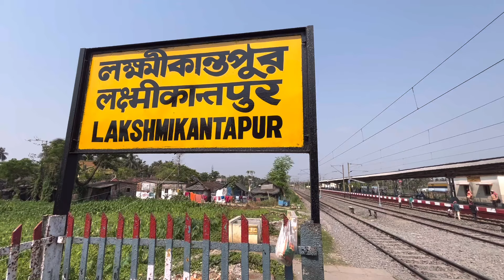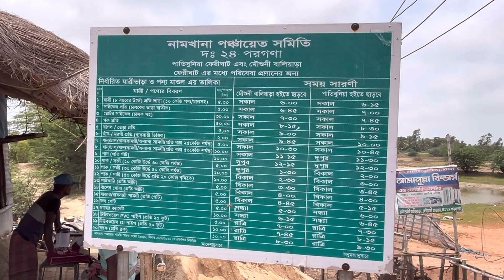কলকাতা থেকে মৌসুনিদ্বীপ গেলাম 70 টাকায় || Kolkata to MOUSUNI ISLAND by Train Tour 2024